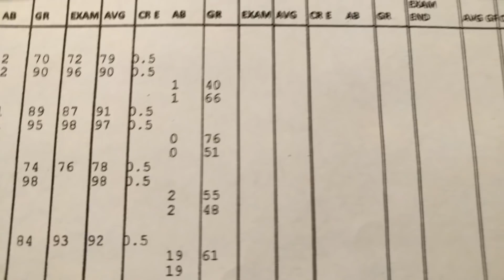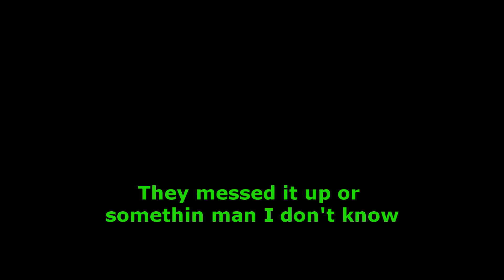Fake Report Card Prank on Dad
After making a copy of my report card and switching the grades to be all F's I gave it to my Dad as if it were the real report card, and needless to say he was not very happy with this. I hope you have as much fun watching this video as I had making it. Also consider this My Dad's Reaction to my Report Card 4. Thank you all for your continued support.